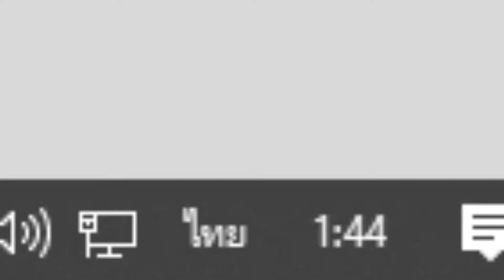Star Wars Jedi: Fallen Order EP.2 | อย่ามาทำน้อนนะ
เพจ Noob-Translator ไปกดถูกใจกันได้นะครับ

Mod ภาษาไทย (ทำตามขั้นตอนในลิ้งนี้ได้เลยครับ)

ติดตาม facebook , IG ได้ทางนี้ครับ
(เฟสส่วนตัว)
(ไอจีส่วนตัว)